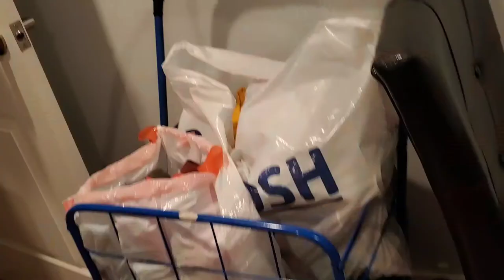Pura Comedera😋🤤,,Mi Nuevo Peine 👩😍,,Chismorreo 😷😁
UNETE A NUESTRA FAMILIA APOYANOS⬇️

☆COMPARTE.